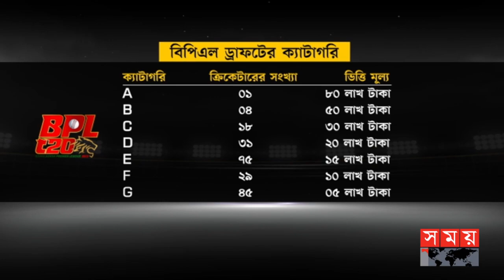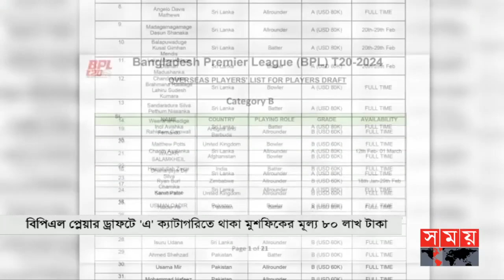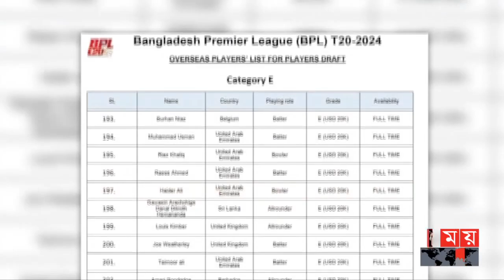খেলার সময় : দুপুর ১টা | ২৩ সেপ্টেম্বর ২০২৩ | Somoy TV Sports Bulletin 1pm | Latest Sports News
১. বৃষ্টির শঙ্কা নিয়েই শনিবার দ্বিতীয় ওয়ানডেতে নিউজিল্যান্ডের মুখোমুখি হচ্ছে বাংলাদেশ। বিশ্রামে কাটালো দু'দল। টাইগার স্কোয়াডে পেসার হাসানের অন্তর্ভুক্তি।

২. হাথুরুর চাওয়াতেই শ্রীরামকে ফেরানো। ভারতীয় কোচের অভিজ্ঞতা বিশ্বকাপে কাজে লাগানোর আশা। বাস্তবতা মাথায় রেখে স্বপ্ন দেখতে বললেন ধারাভাষ্যকার সঞ্জয় মাঞ্জরেকার।

৩. ওয়ার্ল্ড কাপের প্রাইজ মানি প্রায় অর্ধশত কোটি টাকা কমালো আইসিসি। চমক ছাড়াই ১৫ সদস্যের দল ঘোষণা পাকিস্তানের। নাসিম শাহের ইনজুরিতে ফিরলেন হাসান আলি।

৪. বিপিএলের দুইশ' তিন দেশি ক্রিকেটারের ক্যাটাগরি চূড়ান্ত। ৮০ লাখের 'এ' ক্লাসে মুশফিক। বি'এর চার ক্রিকেটার পাবেন ৫০ লাখ টাকা। ড্রাফটে বিদেশি খেলোয়াড় চারশ' ৪৮ জন।

৫. দক্ষিণ এশিয়ার রাণীরাই এশিয়ান গেমসে সাদামাটা। চীনে শোচনীয় হারে শুরু বাংলাদেশ নারী ফুটবল দলের। সাবেক বিশ্ব চ্যাম্পিয়ন জাপানের কাছে ৮-০ গোলে বিধ্বস্ত।

Somoy TV: t.ly/Se1z
Somoy TV Bulletin: t.ly/iqIq
Somoy Entertainment: t.ly/3dWC
Somoy Sports: t.ly/iASp
SOMOY TV ISLAMIC: t.ly/zU6a

Somoynews.tv: t.ly/Y7ab
খেলার সময়: t.ly/xJ5H
সময়ের গল্প: t.ly/EW3M
এ সময়ের বাণিজ্য : t.ly/m3ir

Groups:
Somoy TV (Official)✅: t.ly/ajiO
Somoy Entertainment✅: t.ly/8CLh
Somoy Business✅: t.ly/4xaJ